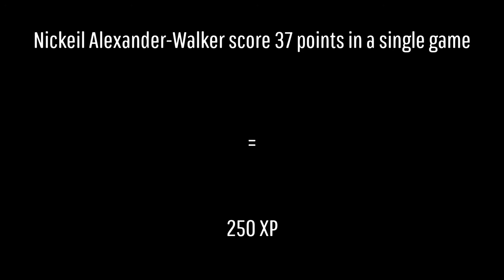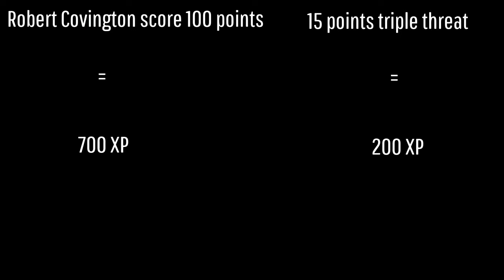ROBERT COVINGTON AND MICKEIL CHALLENGES! | NBA 2k21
Hello. Today i will be showing you guys how to do the challenges for Robert Covington and Mickeil Alexander-Walker!